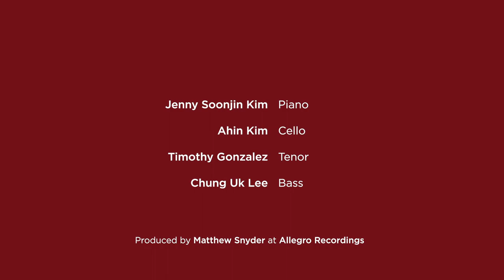CGU Virtual Performance - Ennio Morricone's Nella Fantasia with Jenny-Soonjin Kim, Piano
CGU assistant professor Jenny-Soonjin Kim performs Ennio Morricone's Nella Fantasia an the piano, with cellist Ahin Kim, tenor Timothy Gonzalez, and bass Chung Uk Lee.